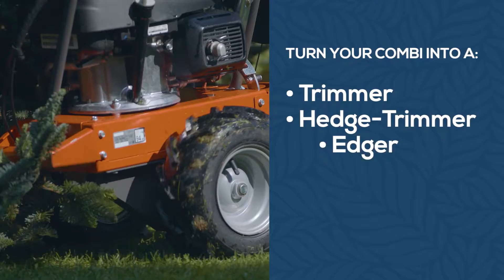A McIlrath & Son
Here's a short video to show you what A McIlrath & son can do for you.